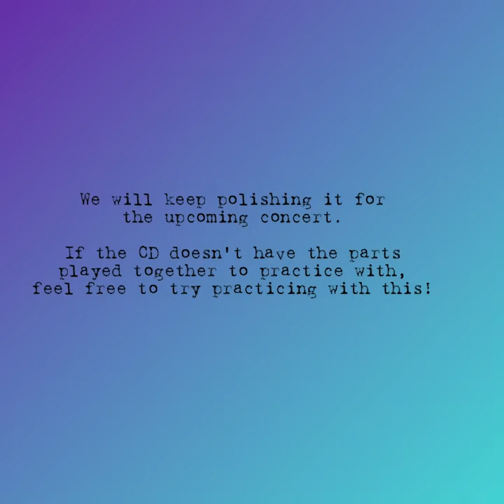Kitty Cat Blues😎😻💙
An impromptu performance (not slow practice) of Kitty Cat Blues to help “match” the fiddle to the bass part.